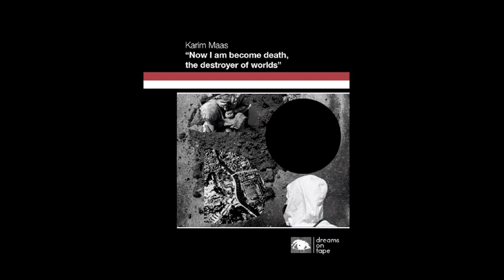Karim Maas | ''Now I am become death, The destroyer of worlds'' [Dreams On Tape 2020]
August 6 & August 9, 1945 - These are the two dates that the United States deployed nuclear bombs on the cities of Hiroshima & Nagasaki in Japan. This is an auditory interpretation of those events.

Side A: Hiroshima / Side B: Nagasaki

Written and produced by Thomas Cooper
Artwork by Hannah Davies